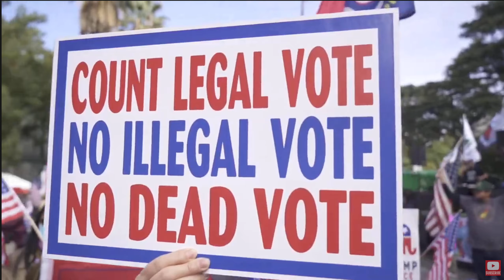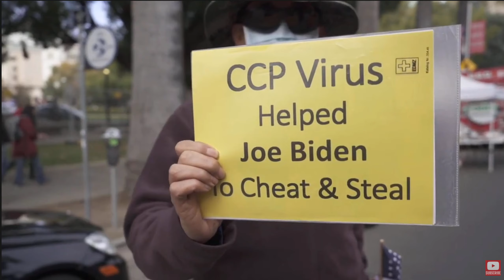Trump Supporters: California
Category: Politics